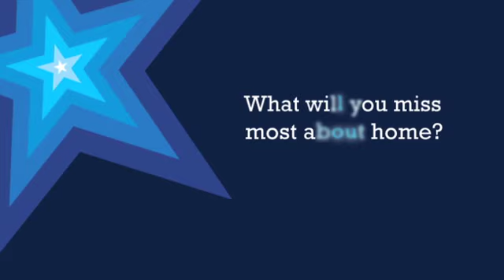Welcome Week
Whether you are starting your studies for the first time or returning for a new year we are delighted to welcome you to the University of Wolverhampton and to the start of one of the most exciting periods of your life. We are pleased that you have decided to study here and hope that your time will be both happy and productive.